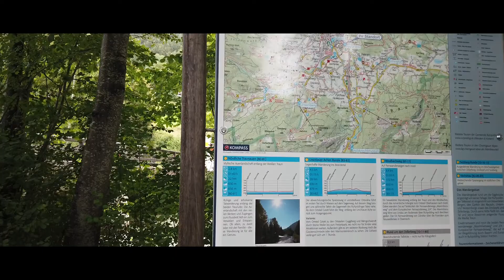Illja ohne Kami, unglaublich aber wahr 🤣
Hallo zusammen,
tja was soll ich sagen bzw. schreiben ? 🤣

ich war in Urlaub und das ohne Kami.

Bock auf Wandern? Folgt uns auch Komoot, hier findet Ihr alle Strecken die wir geschafft bzw. auch nicht geschafft haben :-)

Hier unsere Instagram Kanäle :-)